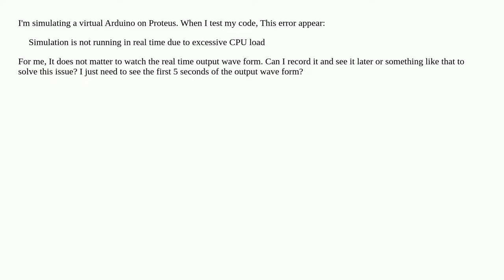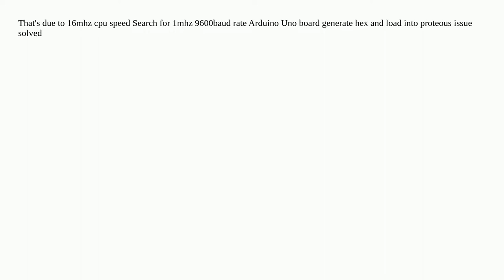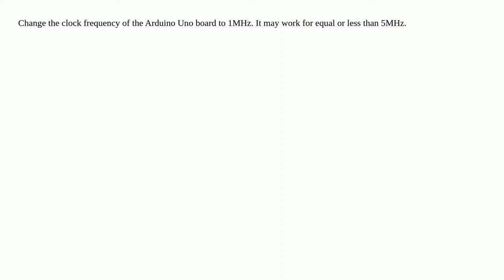How to solve excessive CPU load Proteus error?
A special thanks goes out to the community